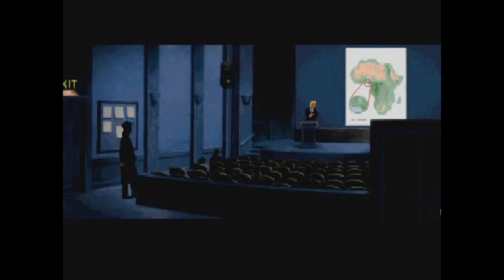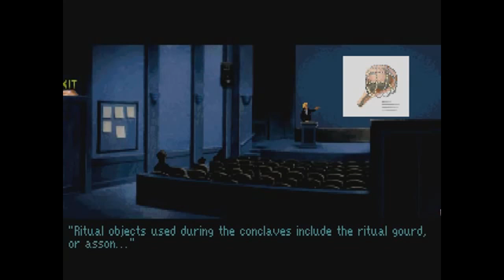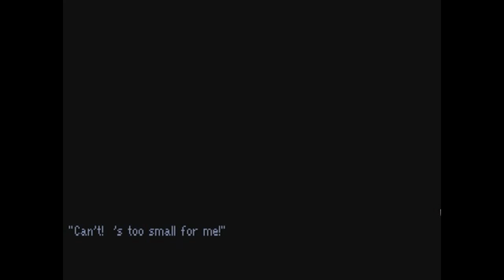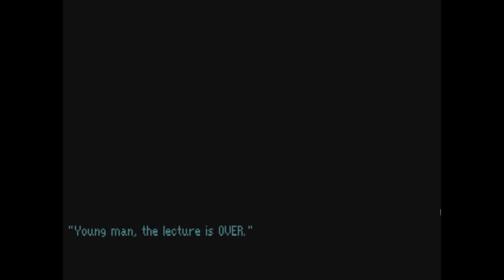OMG: Gabriel Knight: Sins of the Fathers 6/12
Overtly Mocking Games presents!
Part 6!
J. Wilford Neville and Michael T Bradley comment as .
Gabriel steals a cassock (really just a black shirt & white collar)
We find out what cabrit san cor' means!